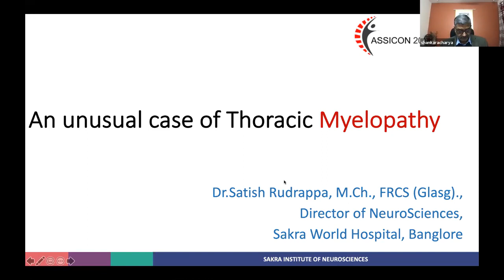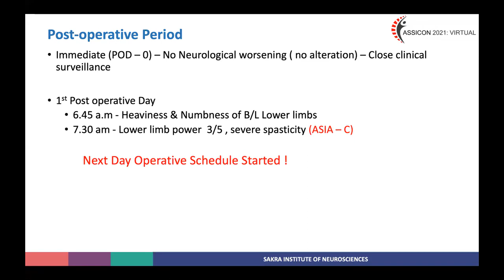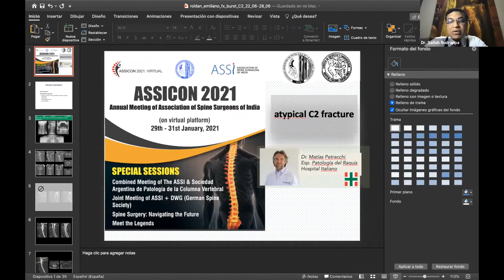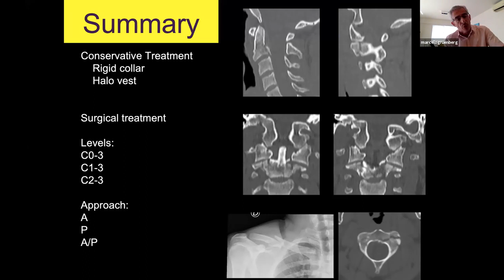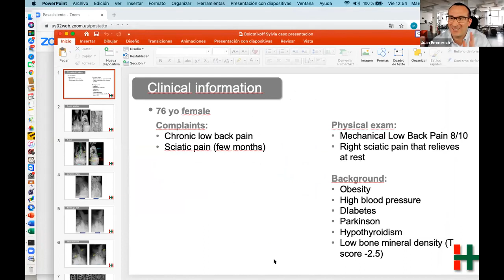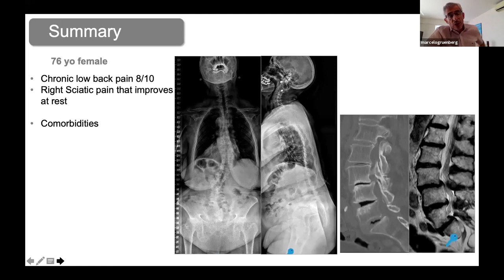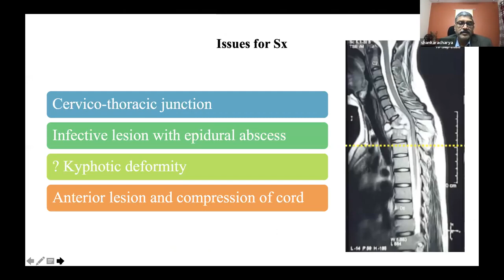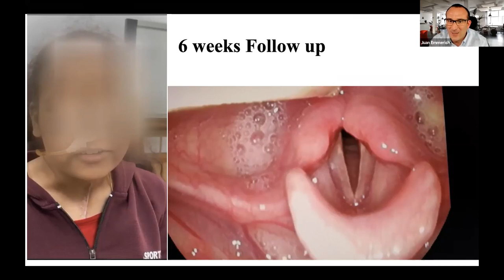INTERACTIVE CASE DISCUSSION ASSI and SAPVC ASSICON 2021